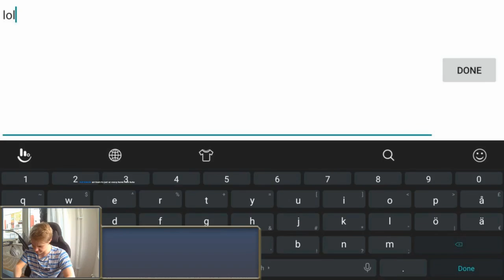Best Mobile Legends WTF Stream moments! #4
Did you miss the stream? No problems! Check out the best moments here!

TjabbaSquad Unite!